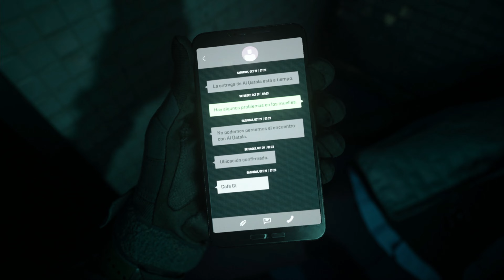CALL OF DUTY: MODERN WARFARE II (2022) PART 2 - WETWORK + TRADECRAFT 4K NO COMMENTARY